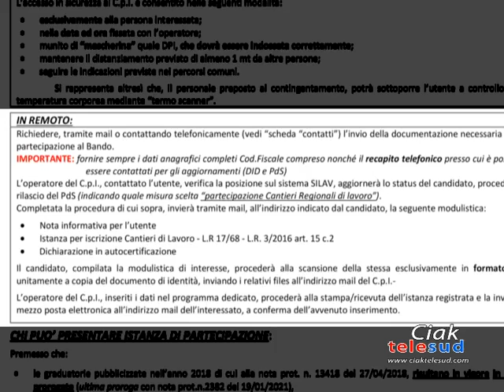CANTIERI DI LAVORO REGIONALI: RIAPERTI I TERMINI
A PARTIRE DA OGGI RIAPERTI I TERMINI PER CONSENTIRE AI CITTADINI SENZA  OCCUPAZIONE DI ISCRIVERSI ALLE GRADUATORIE DEI CANTIERI REGIONALI DI LAVORO.  LA MEDIA DEGLI INCARICHI SARÀ DI CIRCA DUE MESI. PREVISTI COMPENSI PER 900 EURO MENSILI.